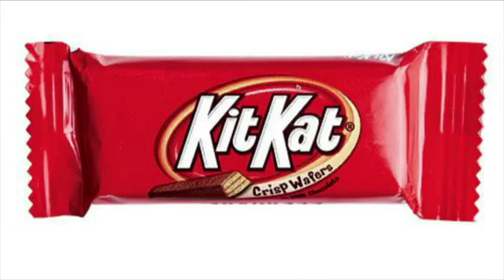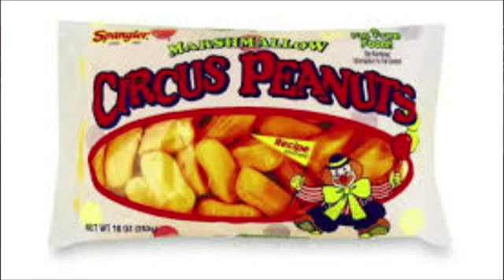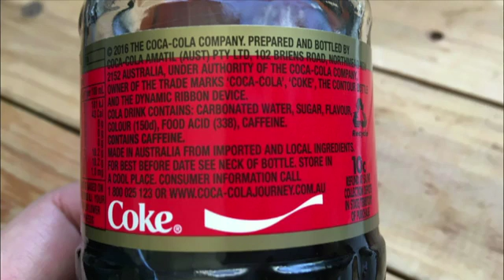Jason Carr Live: Nov. 1, 2016